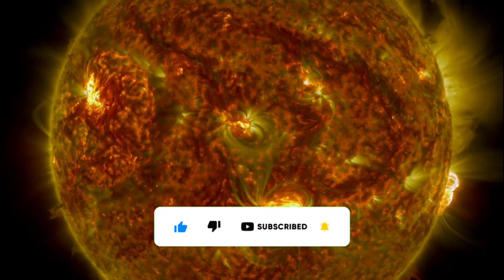Sun's Magnetic Field is About to Flip, and Solar Maximum is Coming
we’re on the verge of witnessing another solar spectacle: the upcoming solar maximum and the reversal of the sun’s magnetic field.
As the sun approaches the most active part of its 11-year cycle, we’re expecting a rise in solar flares, sunspots, and coronal mass ejections. While this might create spectacular auroras, it also poses significant risks for our tech-dependent world. The timing is especially noteworthy as it coincides with the Artemis mission, humanity’s return to the Moon after more than 50 years.

Thanks